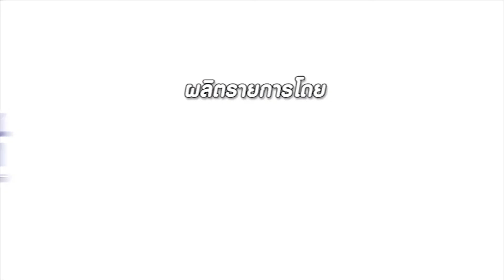Spot ep 9